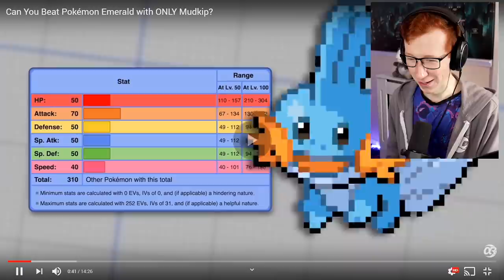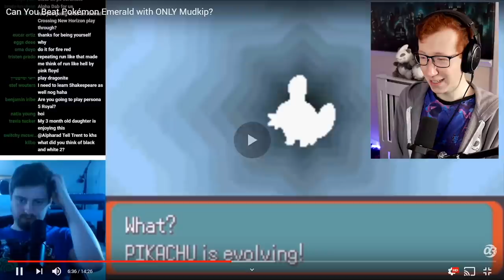Poketuber Reacts to "Can You Beat Pokémon Emerald with ONLY Mudkip?"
A SUPER highly requested video for me to take a look at, Alpharad's "Can You Beat Pokémon Emerald with ONLY Mudkip?" Thank you to everyone that shared this video with me, well worth a watch!

★ Important Links! ★
★ Use this Amazon link and ANYTHING you buy will support me!